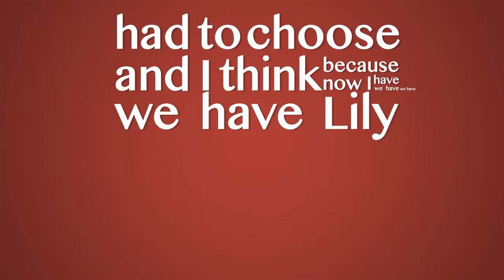Meryl Streep Modern Family - Kinetic Typography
Youtube needed something like this. Modern Family audio and video owned by ABC and Twentieth Century Fox and other people maybe!!

Kinetic Typography thingy for the Meryl Streep quote by Cam from Modern Family.